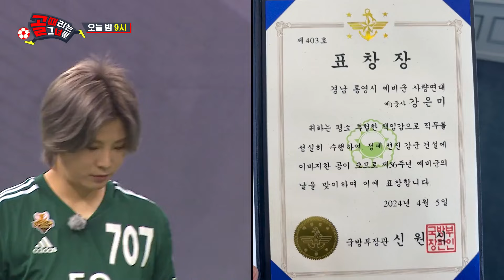[선공개2] FC탑걸 vs FC스트리밍파이터, 포트트릭 김보경 vs 해트트릭 심으뜸의 첫 맞대결! | 골 때리는 그녀들 | SBS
두 번째 4강 진출 팀은?

SBS  '골 때리는 그녀들'
☞ [수] 밤 9시